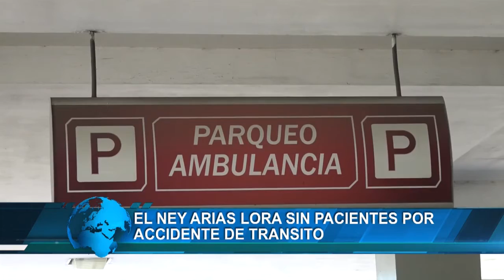El Ney Arias Lora sin pacientes por accidentes de tránsito